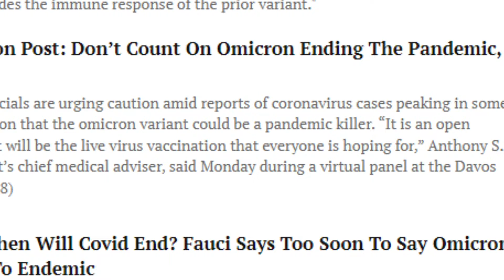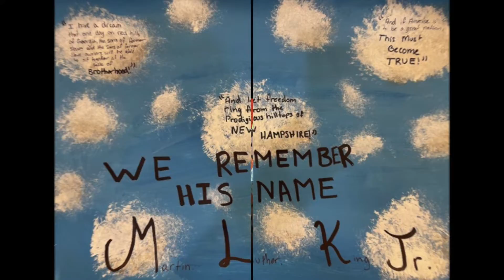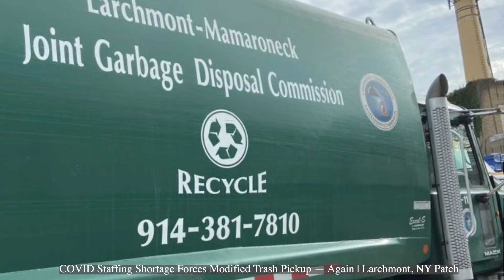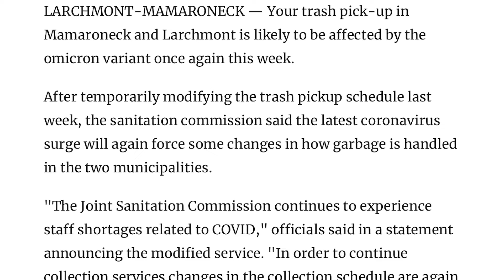The Local Weekly Roundup for the week of January 17, 2022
MHS Students,  produce the "Local Weekly Round Up" with a highlight of news in the communities of Larchmont and Mamaroneck, and Mamaroneck High School.

This week features: Local COVID updates, MLK Day events, Updates on Sanitation and Library hours in Larchmont , and the school districts "Test to Stay" program.